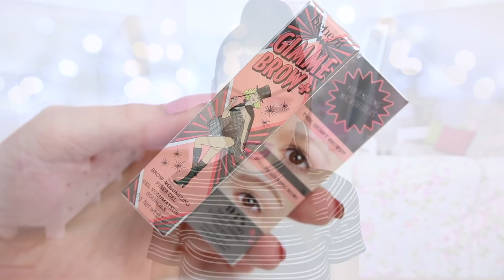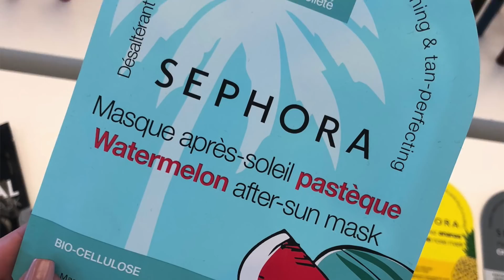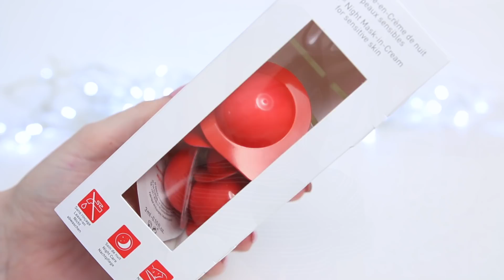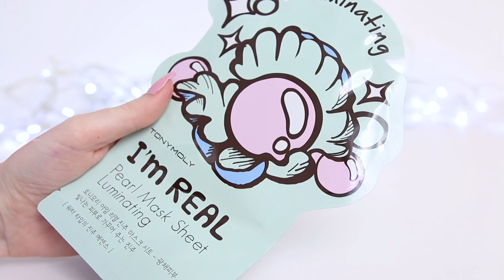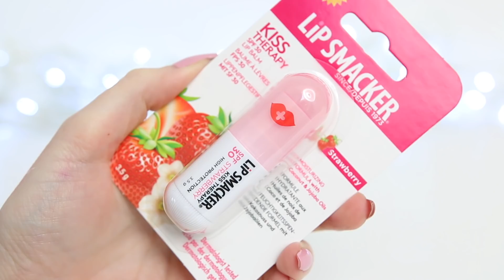TO MUSÍTE VIDĚT!!! | SEPHORA NOVINKY JARO/LÉTO 2018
Pěkný pátek všem,
v úterý jsem navštívila tiskovou konferenci parfumerie Sephora, kde byly představeny novinky pro letošní jaro a léto. Na co se můžeme těšit? Mrkněte na dnešní video :)!

tričko: Terranova
líčení: Too Faced Life's festival paletka, PLH Beauty řasy, na rtech trochu rtěnky Urban Decay Pandamonium a lesk Hi-fi shine snapped, makeup NARS Natural radiant longwear
nehty: Trend it up Double volume 480

* toto video není finančně ani jinak sponzorované, avšak všechny produkty jsem dostala k nezávaznému testování na tiskovce Sephora a zmínit je mohu ale nemusím, samozřejmě za ně děkuji, jako vždy na ně povím svůj upřímný názor